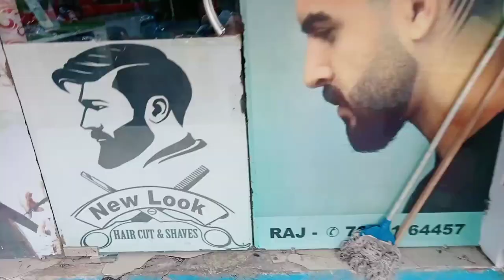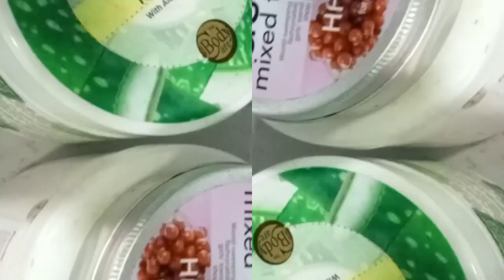Hair cut vlog 💇 || Devang Patel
Guys this is my hair cut vlog. I hope you enjoy this video.